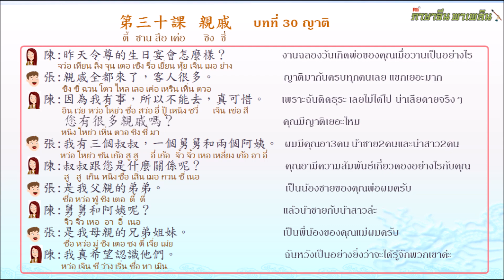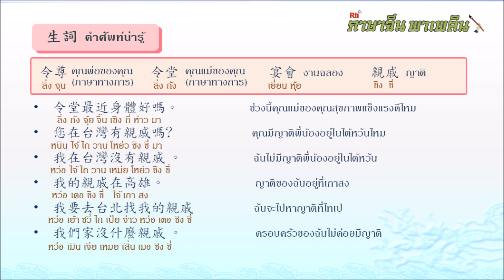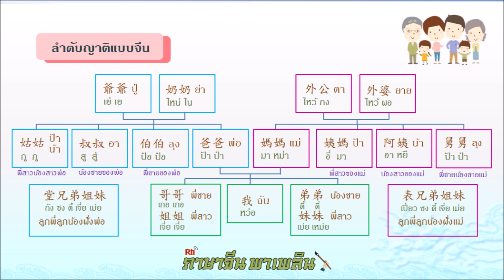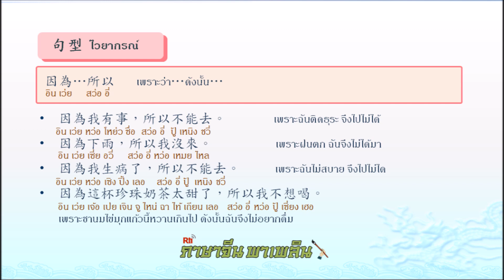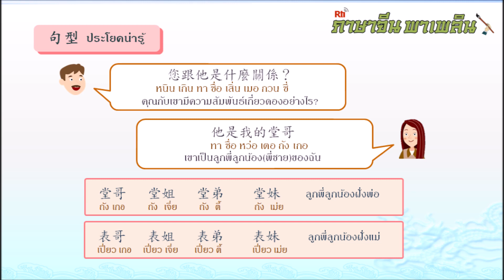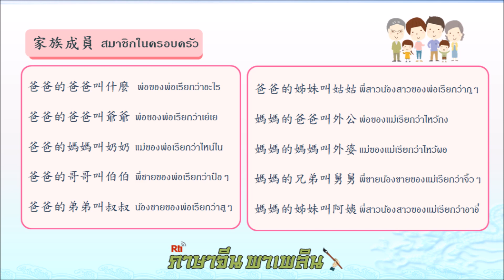ภาษาจีนพาเพลิน บทที่ 30 ญาติ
👩🏫 ภาษาจีน พาเพลิน สนทนาภาษาจีนกลาง 1000 คำ บทที่ 30 ญาติ
👉คลิกดูรายละเอียดรายการที่นี่

🔺 ปล. ส่งอีเมลมาที่ เพื่อขอรับเอกสารประกอบการเรียนภาษาจีนพาเพลิน